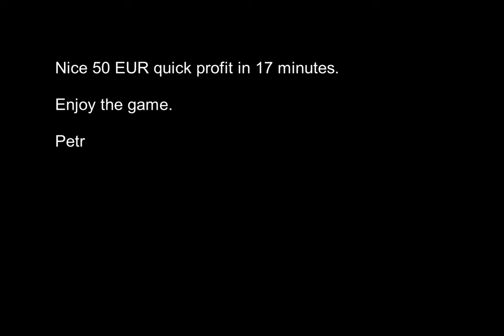Xenobot | Unibet #7 | 250 EUR net profit reached | online roulette systems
Quick 50 EUR with Xenobot.